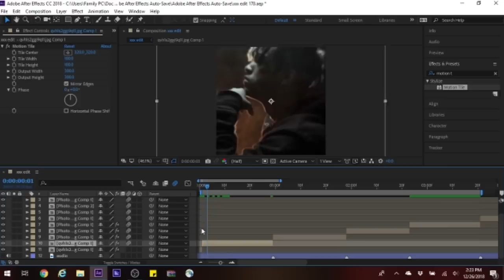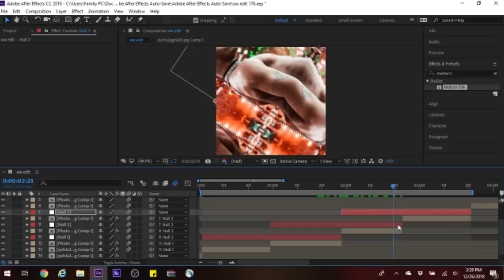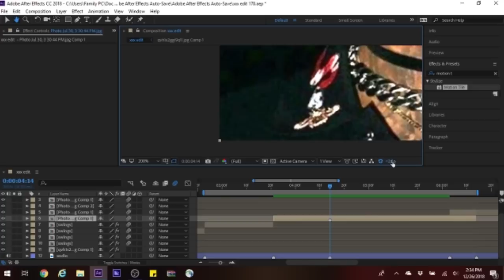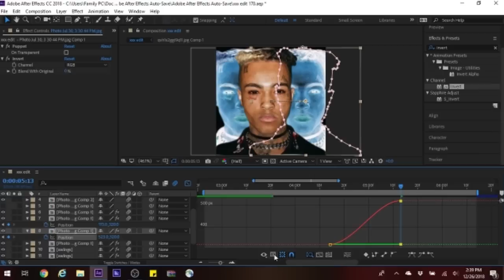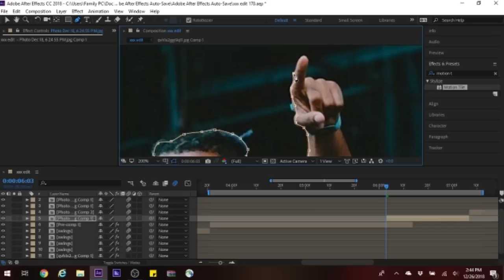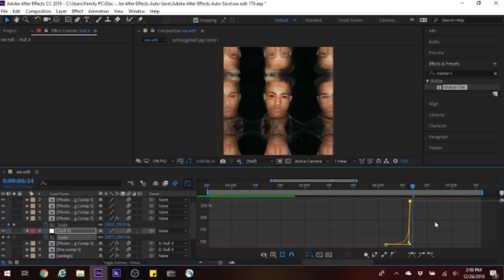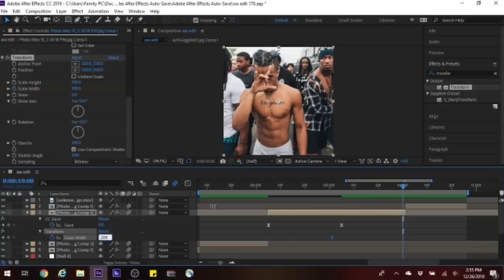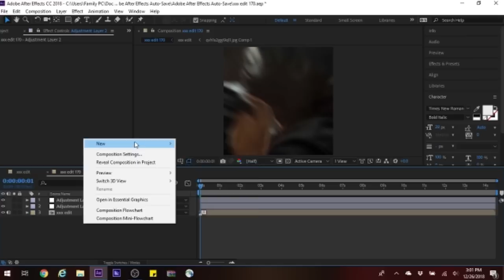Watch Me Edit XXXTENTACION | After Effects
1st song:
2nd song:
3rd song:
4th song:
5th song:
i dont wanna do this anymore (xeuphoria rework)
7th song:
Faded - Alan walker instrumental